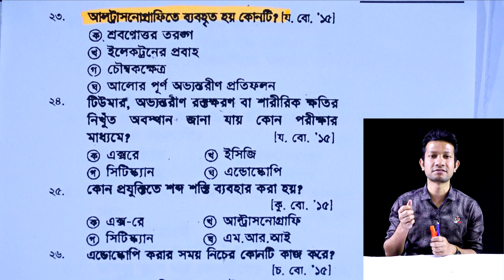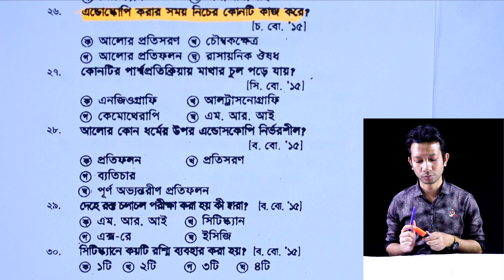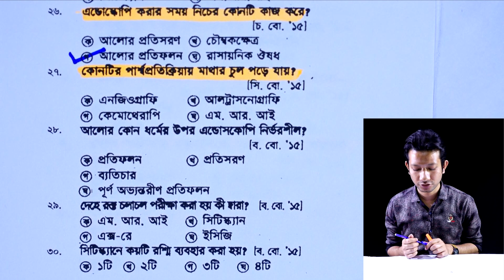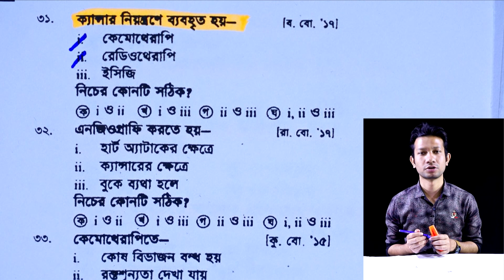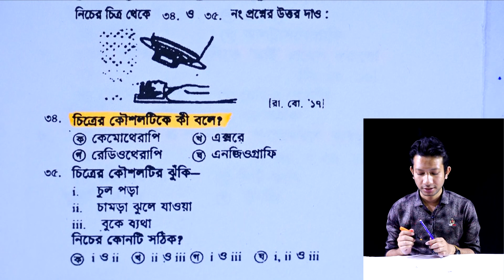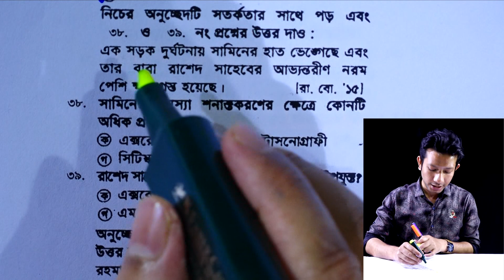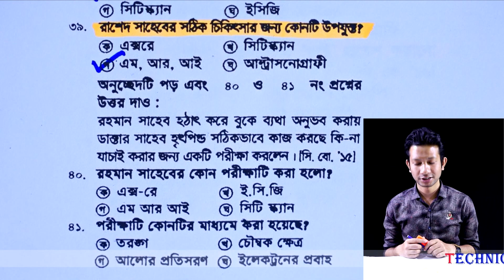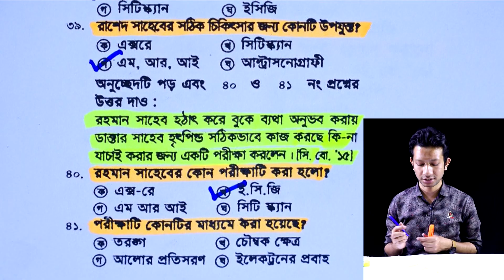জীবন বাঁচাতে বিজ্ঞান || Nine Ten General Science MCQ Chapter 14 (Part-2) ll SSC Science Chapter 14